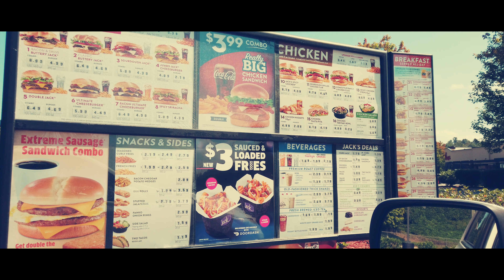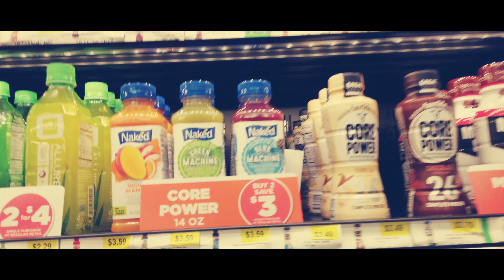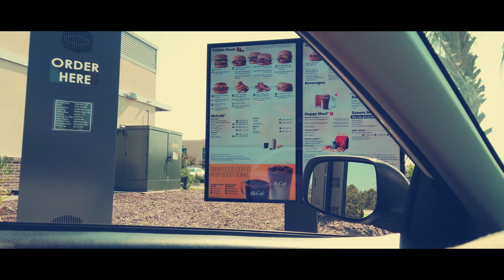Surfside Beach Vlog 2019 | Myrtle Beach After Hurricane Dorian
We thought Hurricane Dorian cancelled our beach trip, but found out we got to go last minute. Alot of stuff was closed and the beach was empty, but we had fun!